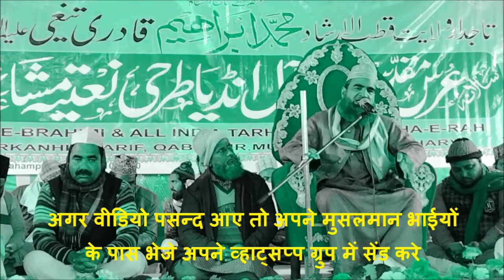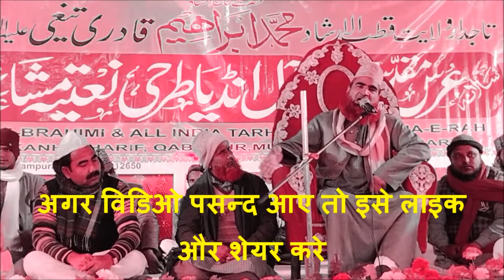Mufti Sadrul Bara!! Islahi Bayan! All India Tarhi Natiya Mushaira Surkanhi Sharif Urshe Ibrahim 2021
अस्सलामो अलैकुम हजरात
 इस चैनल को देखने के लिए शुक्रिया , इस चैनल पर आप नात, तक़रीर और इस्लामिक क़व्वाली के वीडियोस देख सकते हैं\  शायर असद इकबाल , जमजम फतेहपुरी, दिलबर साही,सर्फुद्दीन जौनपुरी, ताज  राजा औरंगबादी,अफ़ज़ल मुज़फ्फ़रपुरी, समीम रज़ा फ़ैज़ी , ज़ैनुल आबेदीन , निशार अहमद फ़ैज़ी, अब्दुल वकील मुबारकपुरी,के नात इस चैनल पर देख सकते हैं.
मुकर्रिर- बुलबुले बंगाल करि हनीफ साहब , औलादे गौसे आज़म महमूद अशरफ साहब ,जनाब निशार अहमद ,कैयुम बरकाती साहब , मोतिउर रहमान साहब, अताउल्लाह साहब , मौलाना इकबाल नेपाली ,आदि का बयान  इस चैनल पर  सुन सकते हैं .
Assalamo alaikum every body
Thanks For visiting MD IRSHAD ANSARI YOUTUBE Channel. The Best Place To view Latest And Superhit Videos of JALSA  Naat AND taqreer  etc.. MD IRSHAD ANSARI.

I have started this channel to promote islamic naats, and Q&A about islam in our daily life.
Our Target is Uploading All Naat and All Naat Reciters videos on Our Channel and Complete Naat Sharif with Urdu and hindi.
Best Collection of NAAT Different Voices Recitation Naat and Naat Sharif around the World.